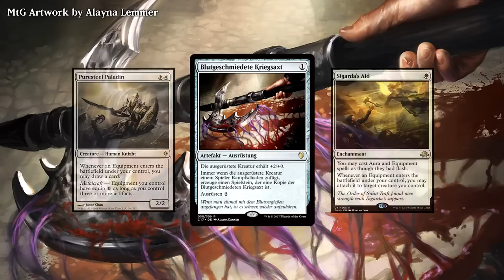Commander 2017 Spoilerkarte! [Deutsch]